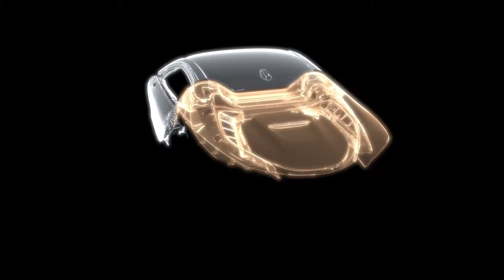NEW 2019 BMW i8 Roadster & Coupe Facelift